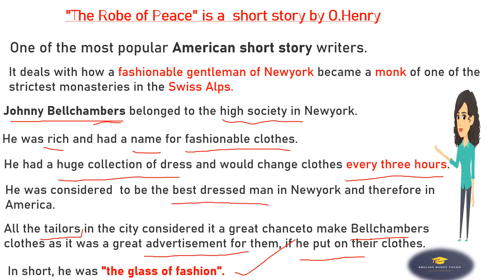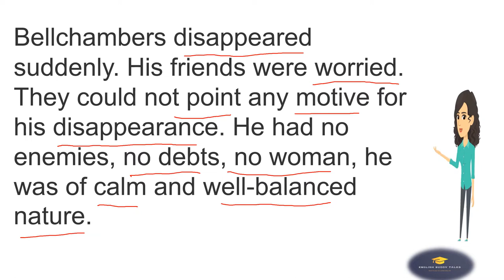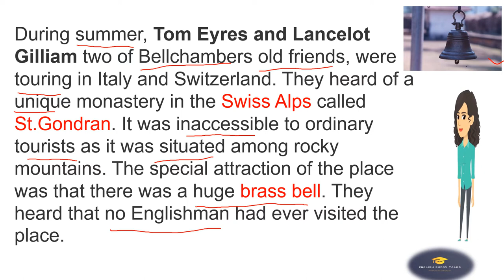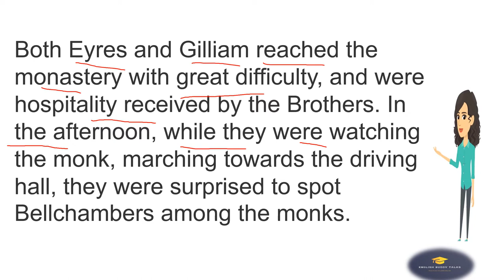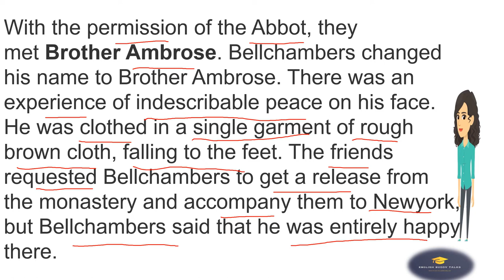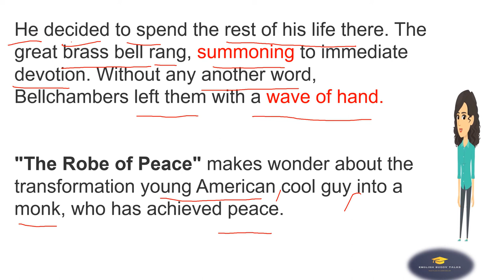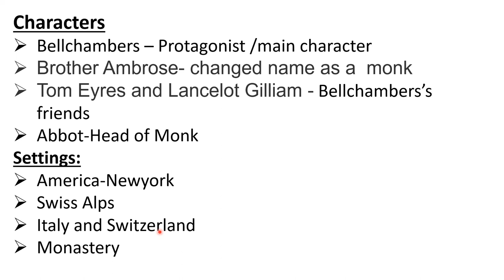A Robe of Peace short story explained through Tamil and learn new vocabulary through Literature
About me 👇
Hello everyone,
By
Tamilthiravu teacher- M.A.M.phil.(English literature& Communication) and B.Ed (ENGLISH) 13 years EXPERIENCE IN TEACHING!!!